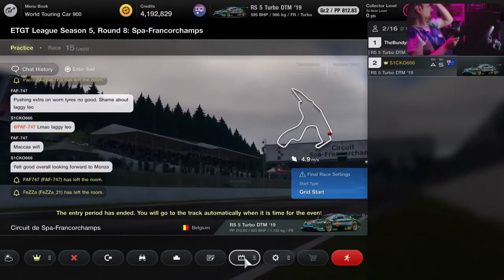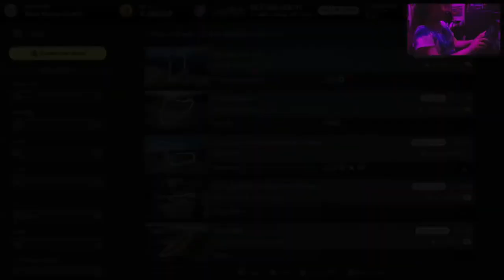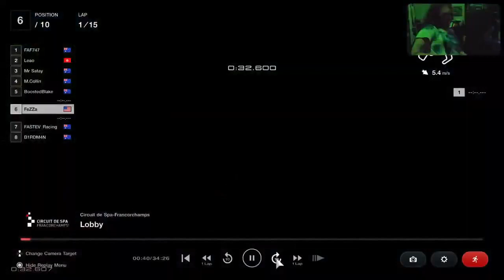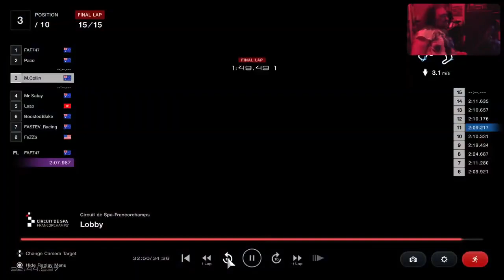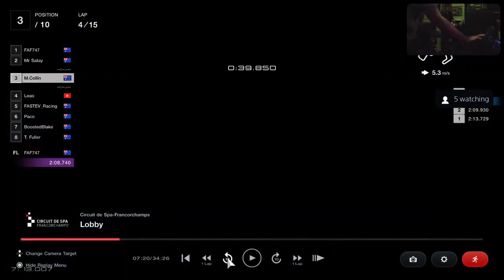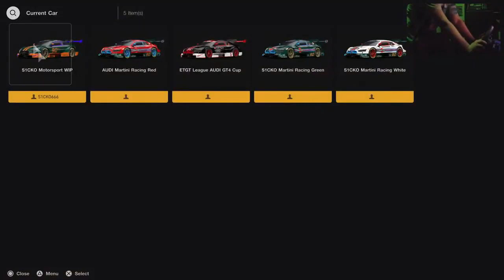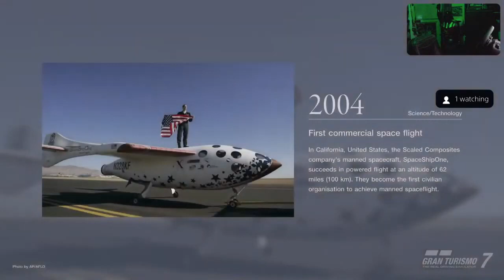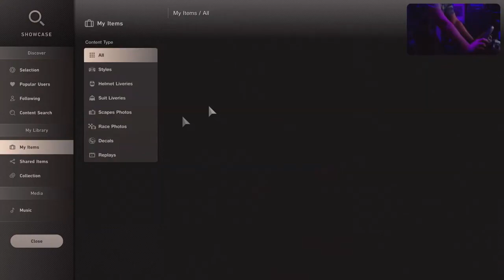Extra Tasty Podcast Ep.7 - ETGT League Season 5: Spa-Francorchamps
Tune in for the Extra Tasty Podcast for the post race discussion at Spa-Francorchamps.